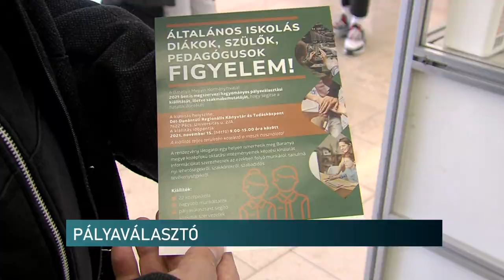Pályaválasztási kiállítás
Milyen képzések közül választhatnak az általános iskola elvégzése után a fiatalok? Milyen szakmákat tanulhatnak érettségi után a középiskolákból érekezők, milyen felsőoktatási képzések várnak rájuk, ha továbbtanulnának? Ezekre a kérdésekre kaphatnak választ a diákok és szüleik Pécsen a Tudásközpontban. A Baranya Megyei Kormányhivatal már évek óta megrendezi azt a pályaválasztási kiállítást és szakmabemutatót, amivel a döntésben szeretnék segíteni a továbbtanulókat. Idén november 15-én és 16-án várják az érdeklődőket a Tudásközpontban.